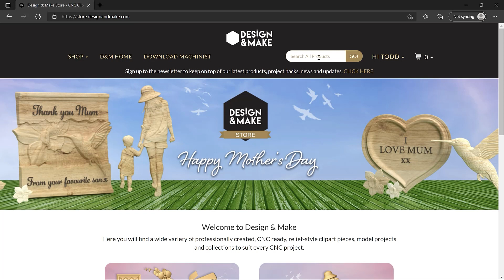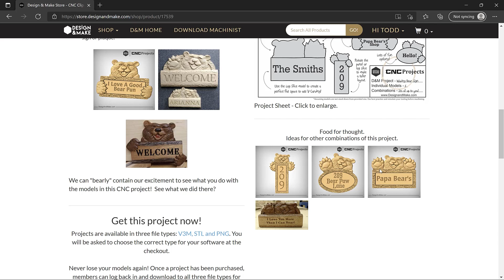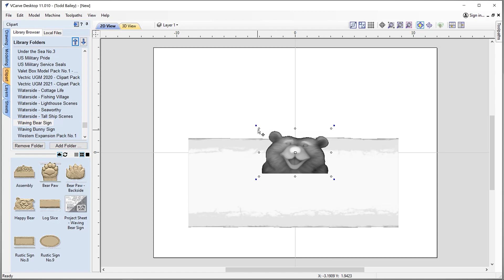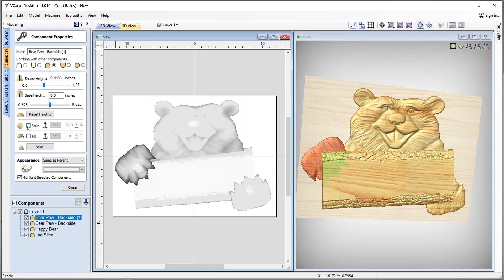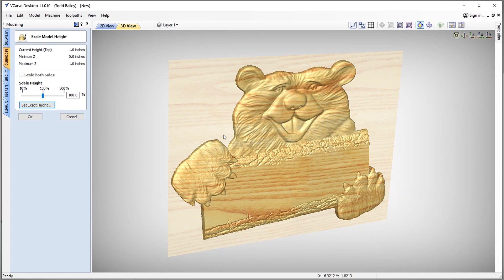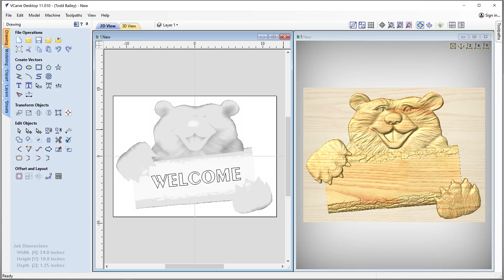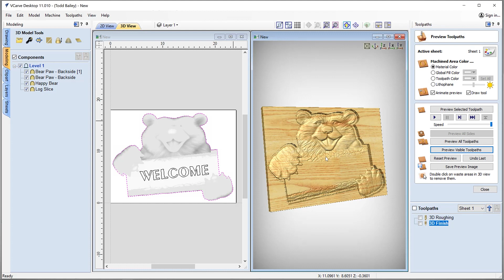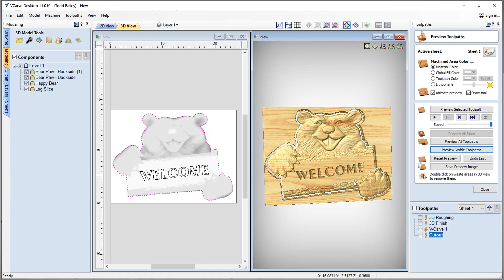Design & Make Projects and More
Design & Make content is more then just single models that can be added to your projects; we also have CNC ready model projects!  “What’s a models project?” Well this video will show you exactly what makes a model project so special.  In a nutshell, it’s a pack of themed 3D content that can be used to create various layouts that can be customized for your needs.
Each project comes with a already assembled layout to get you started, all of the single models we used to make that layout (plus a few more!) and a project sheet with helpful tips and layout ideas. These are flexible and affordable… and Todd will show you in this video just how easy they are to use in your Vectric software!
This will also be of interest to all you out there that want to or are creating a business around your CNC and woodworking hobbies. CNC ready model projects are a great way to offer your customers truly customized projects that they are sure to cherish for many, many years!